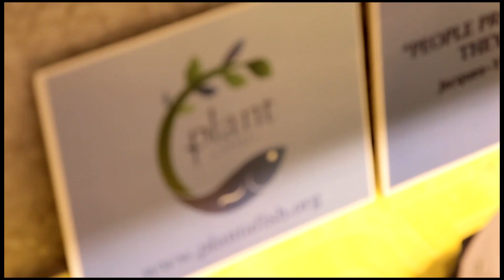Vilebrequin: Event Opening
DCS collaborated with Video and Photos for a luxury bathing suit brand.